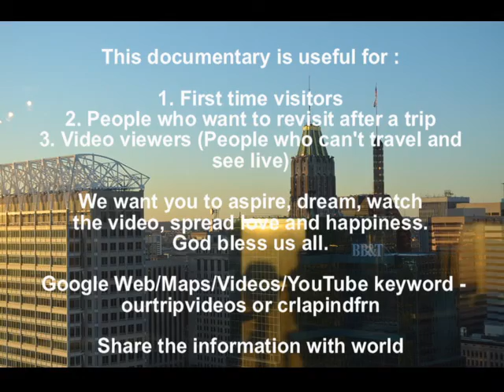Top of the World - World Trade Center, Baltimore, MD, US - Part 1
Top of the World is the perfect starting point for any visit to the city and provides a breathtaking view of Baltimore's skyline, harbor and beyond.

This city attraction featuring a spectacular 360-degree panoramic view of Baltimore has stationed binoculars and photo-map guides to help guests learn about local attractions, hotels, sites and neighborhoods. In addition, it is a fully handicapped accessible attraction.